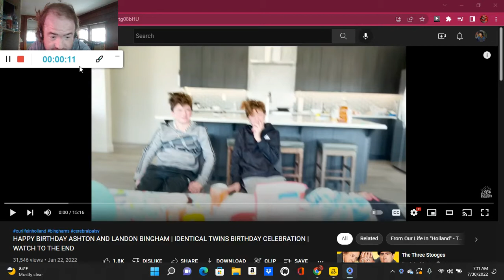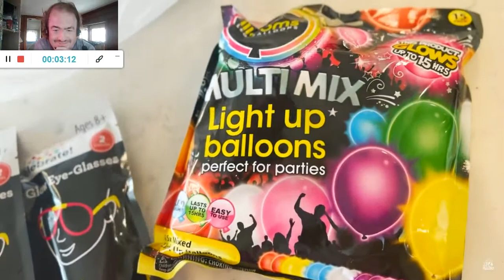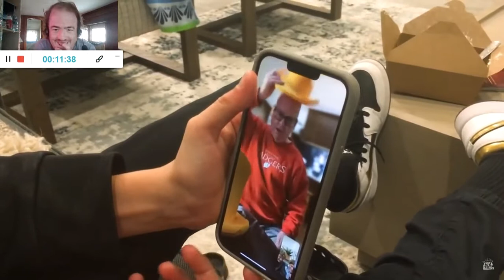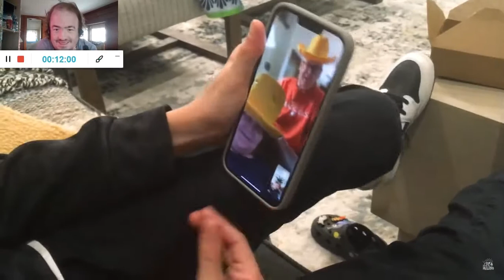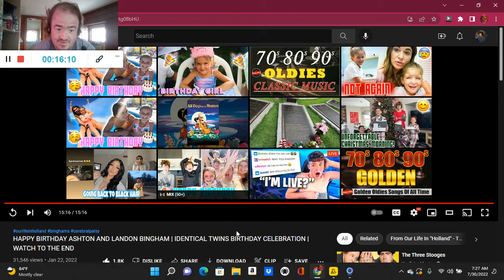HAPPY BIRTHDAY ASHTON AND LANDON BINGHAM | IDENTICAL TWINS BIRTHDAY CELEBRATION (Reaction; #2027)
Another Reaction;

Shoutout to @OurLifeInHolland

Drop A Like for more @OurLifeInHolland Reactions;